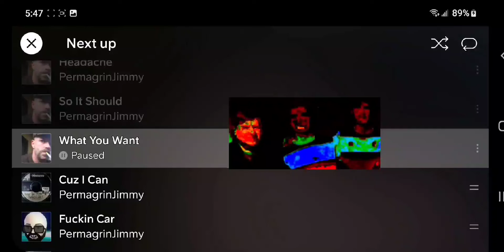KILLER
CREATIVITY 101

gen•re
/°SCHIZ`HAUS'ROCK/

as·i·nine

/ˈasəˌnīn/

adjective

BLISTERS LLC 🇨🇦